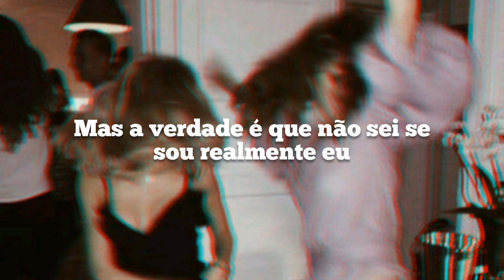Lame-LOVA (Legendado/tradução)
letra:

This guy, he’s such a creep
He’s boring me to death and breathing down my neck
I’m so alone in crowds of people
I thought this was the dream
To wear these fancy clothes
But where’s my self-respect?
Surrounded by annoying seagulls

It’s too late to start feelin’ sorry
It’s too late, it’s me wished for it
Can I leave this party?
Why can’t I leave this party?
‘Cause everybody’s fuckin’ lame

All I wanted was to be the too cool type
Be what everybody wanted to be like
But truth is, I don’t know if it’s really me
All I wanted was to be Miss Super Fly
Be the girl who dated all the hyped-up guys
But it’s a lie
Truth is, we’re all fuckin’ lame

I write the things alone
Then meet and greet with peeps who wanna be someone
The worse part is, I’m just as phoney
I think we missed the joke
We fake bright smiles upon white lies
I feel so numb
This sad part is that no one knows me

Wanna waste champagne that I know I’ll throw up later
Here’s a kick-ass song and a finger for my haters
They’re just bein’ jealous just like Shaquille O’Neal
I’m big, rich, and famous, yeah, let me keep it real
I wanna waste champagne that I know I’ll throw up later
Here’s a kick-ass song and a finger for my haters, yeah
They’re just bein’ jealous, but everybody’s jealous of me

Lame
Lame
La-la-lame, lame